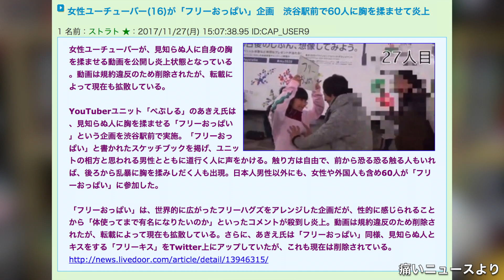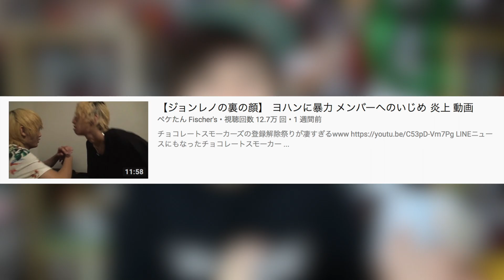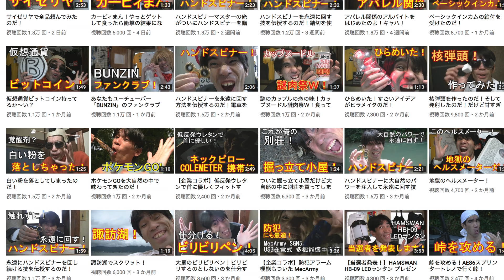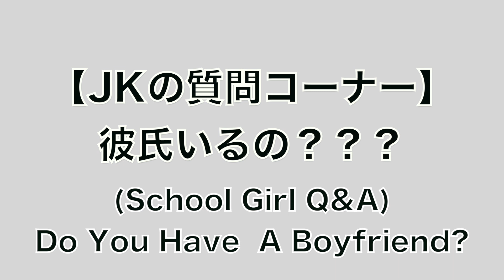何故そこまでして人気になりたいの！？！？ Going Too Far For Views